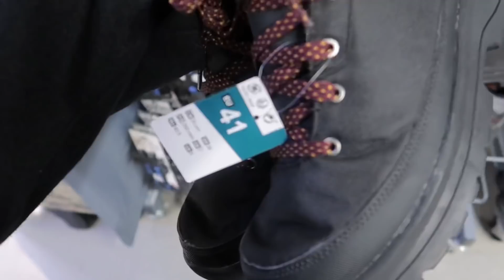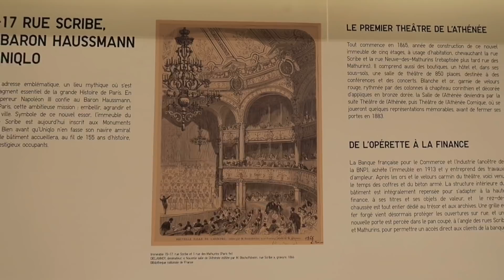YA CASI NOS VAMOS + LA SITUACIÓN EN PARIS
Hola! Mi nombre es Alex, mi canal trata sobre mi vida, demostrar que esta misma tiene muchísimos colores y que todos podemos y debemos ser felices a nuestra manera, agradeciendo lo que tenemos y lo que somos, recuerda que nuestro propósito en este mundo es ser felices ante todo.

Mi EQUIPO:
Mi camara Canon G7x mark II
Manfrotto Small Tripod